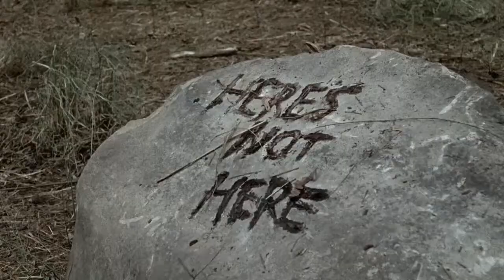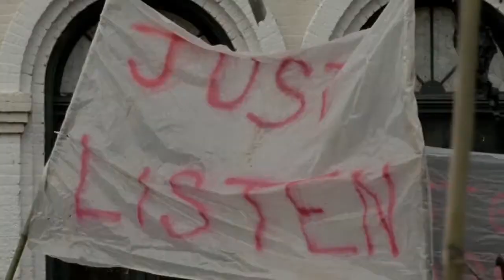Morgan tribute || Toxic [TWD]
here's to hoping Morgan makes it into the Rick Grimes movies